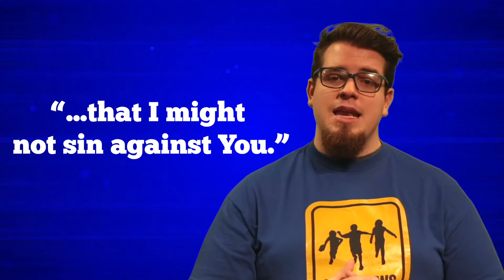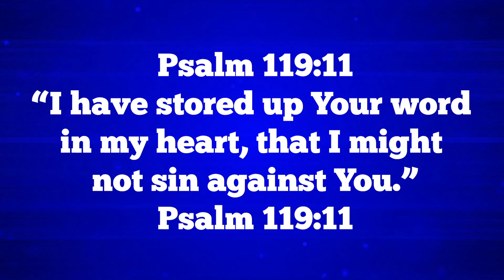David Memory Verse 4